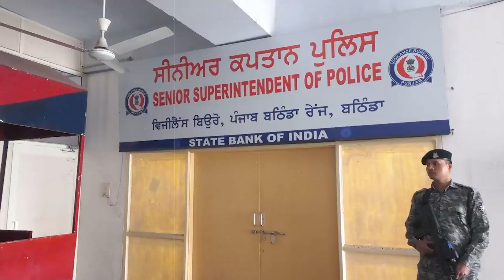ਸਾਬਕਾ ਮੰਤਰੀ ਮਨਪ੍ਰੀਤ ਸਿੰਘ ਬਾਦਲ ਵਿਜੀਲੈਂਸ ਅੱਗੇ ਹੋਏ ਪੇਸ਼ | Punjab News Tv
ਸਾਬਕਾ ਮੰਤਰੀ ਮਨਪ੍ਰੀਤ ਸਿੰਘ ਬਾਦਲ ਵਿਜੀਲੈਂਸ ਅੱਗੇ ਹੋਏ ਪੇਸ਼
ਪੰਜਾਬ ਸਰਕਾਰ ‘ਤੇ ਸਾਧਿਆ ਨਿਸ਼ਾਨਾ